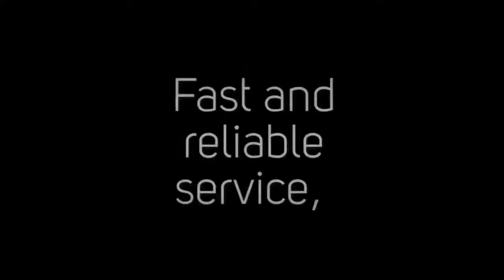CFL Dumpsters | Dumpster Rental | Roll Off Dumpster service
CFL Dumpsters